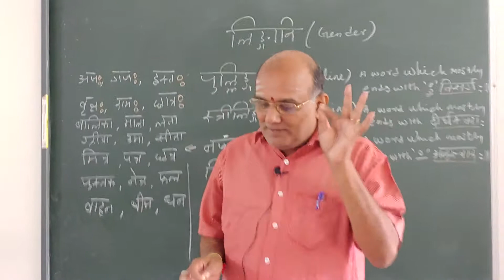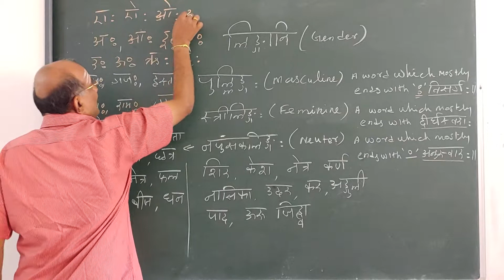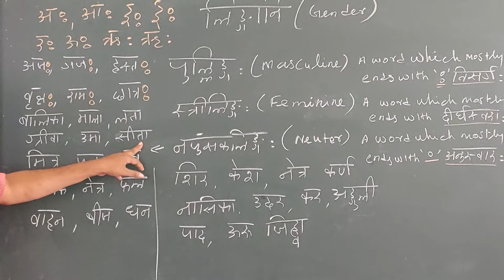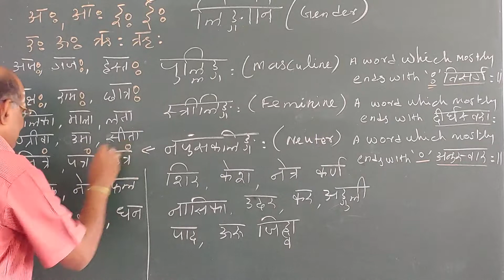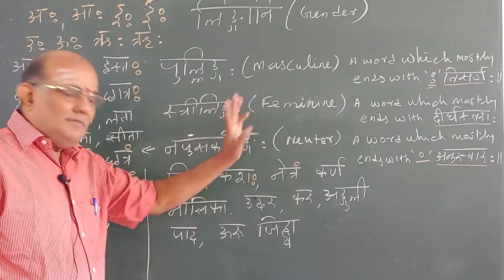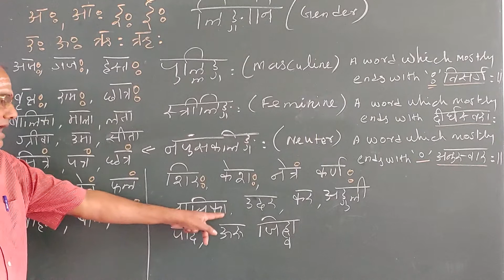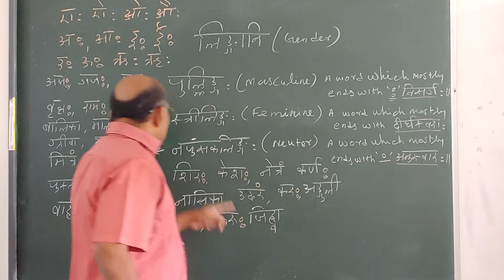ஸமஸ்க்ருதம் ஓர் அறிமுகம் part - 12